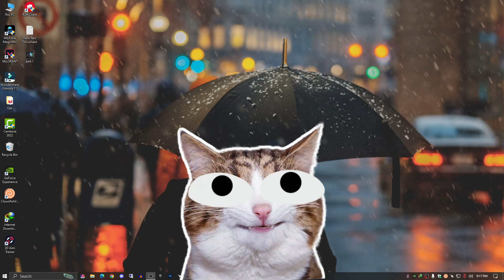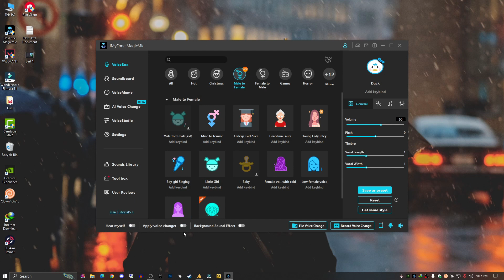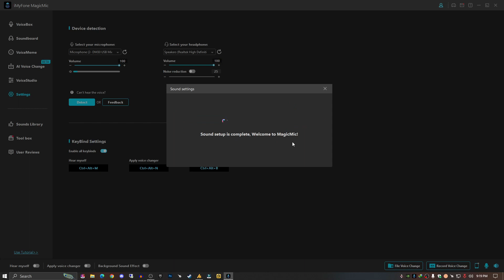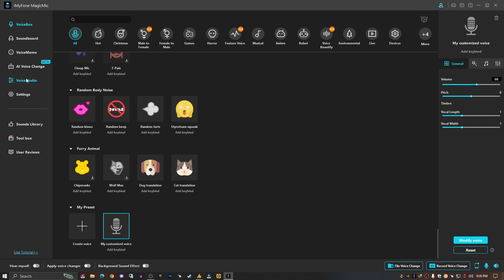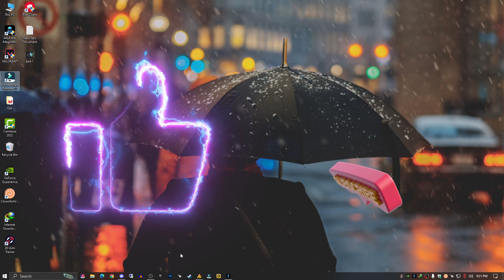best voice changer for pc (+ SoundBoard) | Better then ClownFish Voice Changer [Hindi Demo]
best voice changer for pc (+ SoundBoard) | Better then ClownFish Voice Changer [Demo].
male to female, This voice changer is so good then clownfish, u'll not face any problem while using this, also it has better vocal and pitch shifter so u can make female voice with this voice changer.

❤Finally i start Using Instagram for you guys!❤
add me and share your problem over there in voice notes.

Tags*
voice changer app,
voice changer,
MagicMic voice changer,
MagicMic,
change voice,
games,
steam,
voice changer for pc,
voice changer,
male to female voice,
funny voice changer,
girl voice changer,
live,
real time,